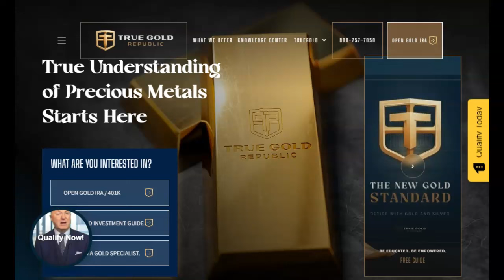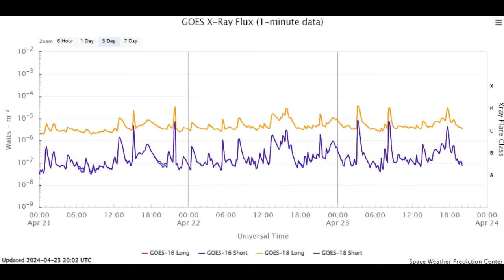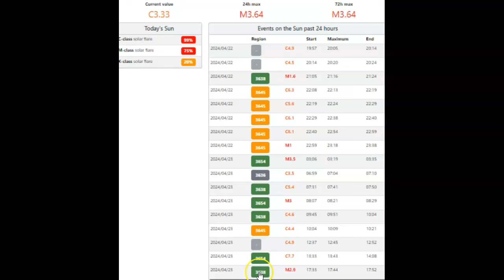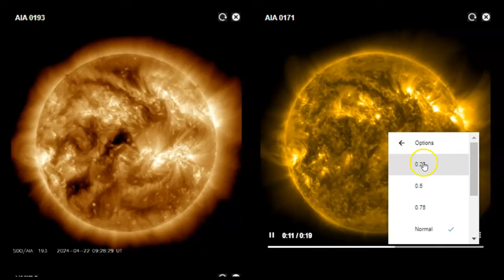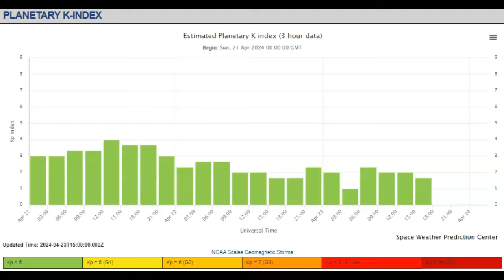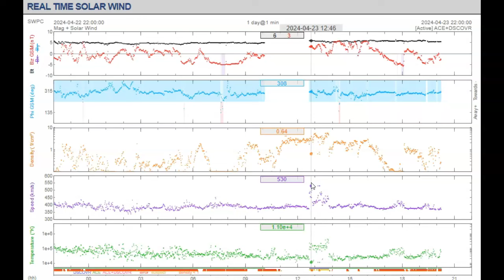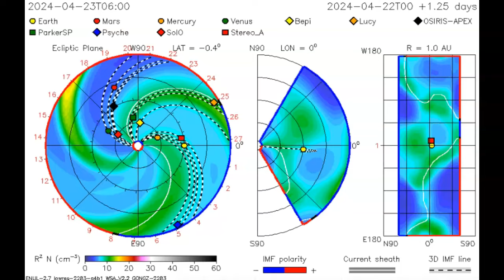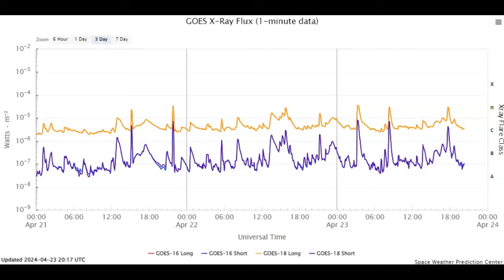Five M-Class Solar Flares In 24 Hours April 23rd 2024!